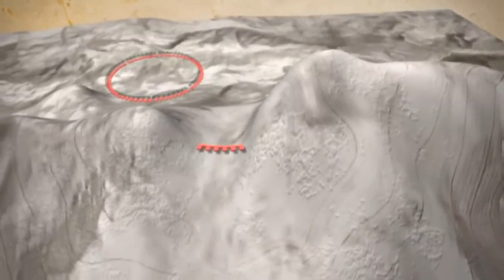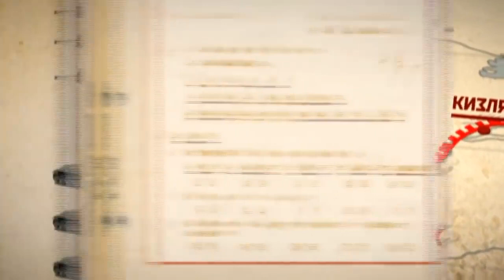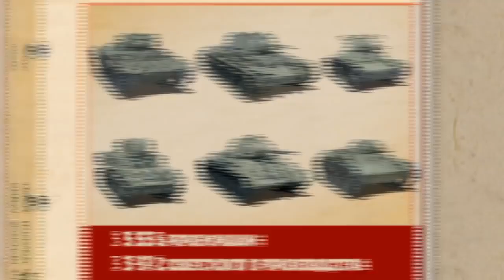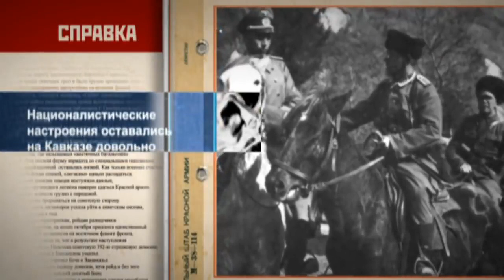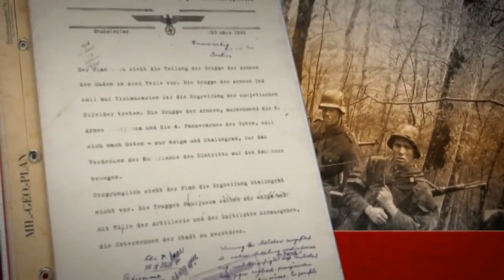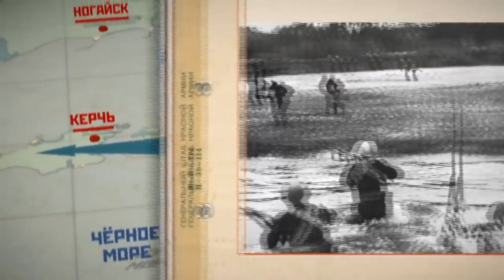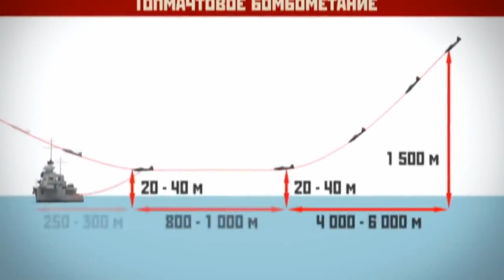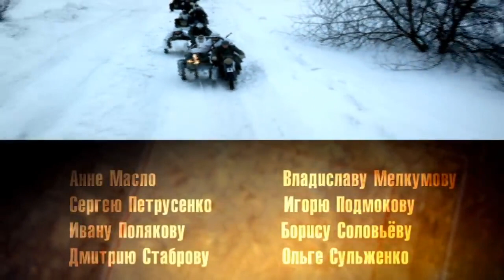The Great Patriotic War. The Battle for Caucasus. Episode 8. Docudrama. English Subtitles